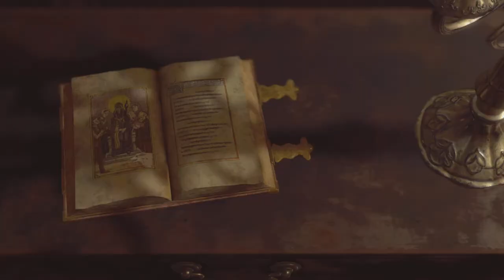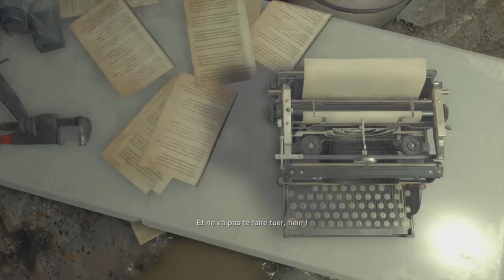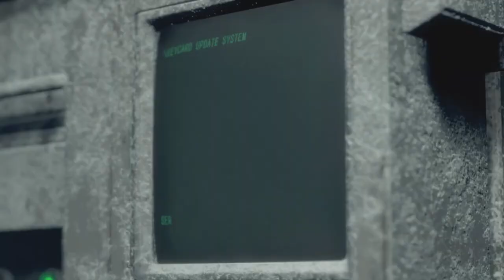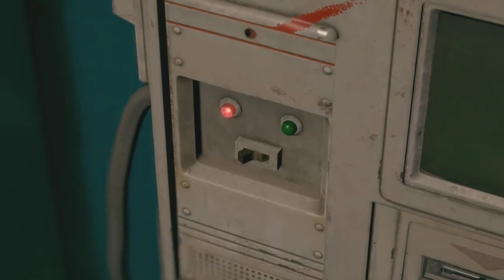Resident Evil 4 Remake: Jeu complet (rang S+)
Avec beaucoup de retard, voici ma run sur Resident Evil 4 Remake avec pour objectif le rang maximal S+